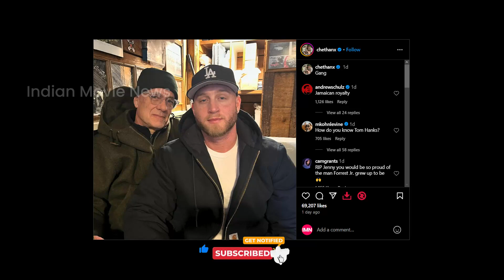Tom Hanks and Son Chet Share a Heartwarming Bundled-Up Moment in Rare Instagram Post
In the fast-paced world of Hollywood, where glitz and glamour often take center stage, a recent Instagram post by actor Chet Hanks offered a rare glimpse into the private and heartwarming world of the Hanks family. The post, shared on a chilly Tuesday, featured none other than Chet's legendary father, Tom Hanks, standing side by side, both bundled up in cozy winter attire.

The photograph, a testament to the warmth of familial bonds, depicted Tom donning a black beanie and a snug green coat, exuding a timeless coolness that only the Oscar-winning actor could effortlessly embody. Chet, in his own right, sported a black Los Angeles Dodgers baseball cap paired with a black hoodie, showcasing a casual yet stylish flair.

Accompanying the image was a succinct caption from Chet, simply stating, "Gang," providing a peek into the easygoing camaraderie shared between father and son. The simplicity of the caption spoke volumes, emphasizing the genuine and unfiltered nature of this rare family moment.

Tom Hanks, a Hollywood icon with a career spanning decades and a slew of iconic roles, is not only recognized for his on-screen talent but also for his role as a father. The 67-year-old actor shares Chet with his wife, Rita Wilson, and the couple is also proud parents to Truman Theodore, aged 28. Tom's extended family includes Colin Hanks, 45, and Elizabeth Hanks, 41, from his previous marriage to the late actress Samantha Lewes.

This heartwarming family portrait is not the first time Chet has given fans a peek into his personal life. On Mother's Day, he shared another endearing photo, this time featuring him and Rita Wilson, arms linked, and both adorned with smiles. In the caption, he expressed his admiration for his mother, referring to her as "the biggest G," a term of endearment that added a touch of humor and affection to the post.

Chet, known for his role in the TV series "Shameless," opened up about his unique upbringing in a YouTube video released in early 2022. In this candid revelation, he discussed the challenges of being raised in the limelight and debunked assumptions about a life of privilege, emphasizing the value of hard work and earning his own success.

The video also touched upon Tom Hanks' perspective on the ongoing discourse about Hollywood nepotism babies. In a January 2023 interview with Reuters, Tom highlighted that storytelling runs deep in the Hanks family, comparing their involvement in the craft to any family business. He noted that whether they were in the business of plumbing supplies or running a florist shop, the family would be putting in time, emphasizing the universality of their commitment to storytelling.

As the Hanks family continues to navigate the complexities of fame, this rare glimpse into their personal lives challenges preconceived notions. The cozy winter photo and Chet's candid revelations paint a picture of a family grounded in love, resilience, and hard work, breaking stereotypes associated with Hollywood royalty.

Now, we turn the spotlight to you, our viewers. What are your thoughts on the Hanks family's approach to fame and parenting? Do you appreciate these glimpses into their personal lives?

We work to ensure our content aligns with Indian legal standards and YouTube guidelines. If you believe our content infringes copyright, please follow Indian copyright laws and YouTube's copyright policies for resolution. We are committed to addressing valid concerns promptly. Thank you for your support.